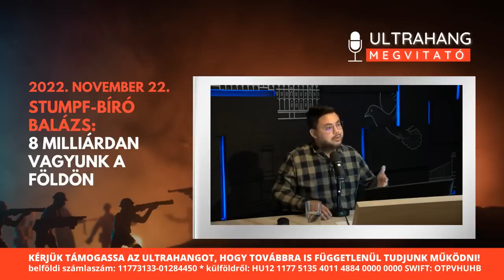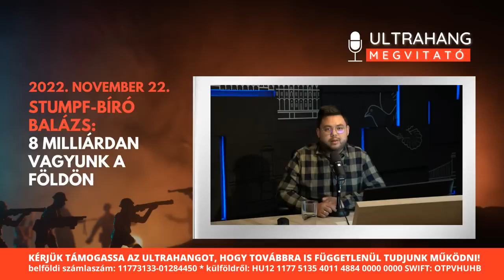Tényleg összeomlik a világ a következő években? - Stumpf-Bíró Balázs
Stumpf-Bíró Balázs összeomláskutató volt a vendégünk, akivel annak kapcsán kezdtünk el beszélgetni, hogy immáron 8 milliárd ember él a Földön. Ez is az exponenciálisan növekvő válság része? Hogyan függ össze a fogyasztás, az energiahordozók felhasználása és a lakosságszám? A népességnövekedés következtében felgyorsulhat az összeomlás? Melyek az összeomlás fokozatai.

👉Király Tamás: Orosz-ukrán háború a színfalak mögött című könyve már előrendelhető

(Már rendelhető Nógrádi György legújabb könyve, a Bonntól Berlinig)

👉Bogár László, Borvendég Zsuzsanna és a Hunland műsorban szereplők könyvek megrendelése

👉Kérdezzen Nógrádi Györgytől, Georg Spöttlétől, Robert C. Casteltől, Király Tamástól!

👉KÖSZÖNETTEL FOGADJUK ADOMÁNYAIKAT:

👉belföldi számlaszám:
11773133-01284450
Kedvezményezett neve: Király Tamás
Közlemény: Adomány

👉külföldről:
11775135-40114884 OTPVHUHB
IBAN: HU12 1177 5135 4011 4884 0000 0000
BIC/SWIFT KÓD: OTPVHUHB
Közlemény: Adomány

👉Kérjük, hogy a támogatást követően töltsék ki az alábbi űrlapot, támogatóinknak ugyanis virtuális ajándékokkal kedveskedünk.

Előadások, közönségtalálkozók:
👉2022. november 25. 18 óra Sárbogárd, Művelődési Ház - Nógrádi György és Király Tamás - regisztráció

👉2022. november 26. 18 óra Szombathely - Nógrádi György és Robert C. Castel az Ultrahang közönségtalálkozón - regisztráció

👉2022. december 2. 18 óra Nagyszalonta - Nógrádi György és Király Tamás - regisztráció

👉2022. december 3. 17 óra Hegyközpályi - Nógrádi György és Király Tamás - regisztráció

👉2022. december 4. 17 óra Székelyhíd - Nógrádi György és Király Tamás - regisztráció

Szerkesztők: Tóth-Szente Lili, Ván Evódia, Szabó József, Nagy Imre Jonatán